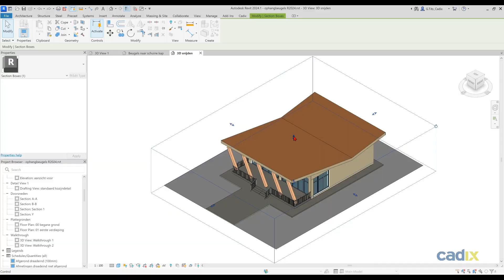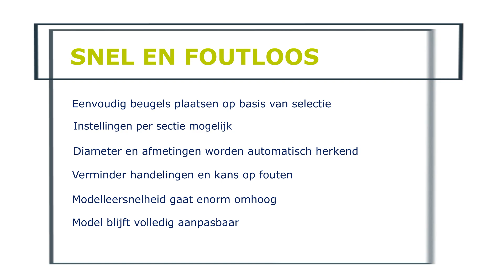Pijpbeugels Plaatsen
Snel en nauwkeurig beugels plaatsen op basis van selectie.
Instellingen per sectie.
Diameter en afmetingen worden automatisch herkend.
Genereren van overzichten en totaalstaten.
Door automatisch plaatsen gaat de modelleersnelheid enorm omhoog, terwijl het model wel volledig aanpasbaar blijft.